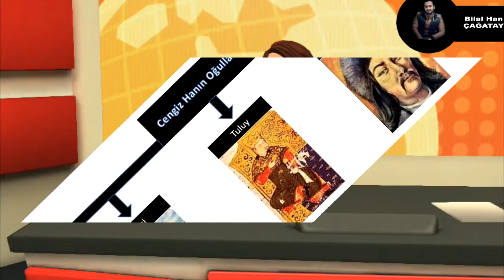Arık Buka'nın Kubilay Han ile Taht Mücadelesi (ARIK BUKA, KUBİLAY HAN, HÜLAGÜ HAN, MOĞOLLAR)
Arık Bukka, Çin fatihi Kubilay Han, Hülagü Han İlhanlılar devleti kurucusu ile Cengiz Hanın kurduğu Moğol İmparatorluğu taht mücadelesi verir. Arap Abbasileri Yıkan Halifeyi öldüren Hülagü Hanı Memluk sultanı Baybars , Altınordu devleti Hükümdarı Berke Han durdurur. Belgesel tadında tarihi bir video oldu..

Merhaba ben Bilalhan Çağatay. 2010 yılından beridir kişisel gelişim dersleri, öğrenci koçluğu alanlarında çalışmalar yaptım. Ayrıca kişisel gelişim kitapları yazmaktayım ve şuanda yayınlanmış 6 kitabım bulunmaktadır. Geçmişten aldığım ders ile şimdinin olanak ve fırsatlarını işleyerek geleceği şekillendirmek üzere buradayım. Sizlerde burada olarak kişisel gelişim aktiviteleri sayesinde kişisel gelişim planı oluşturabilirsiniz.  Farkındalık bilinci oluşturmak için beni takip edin.